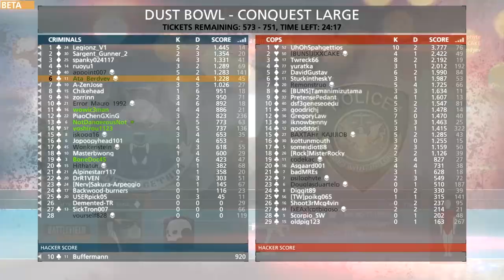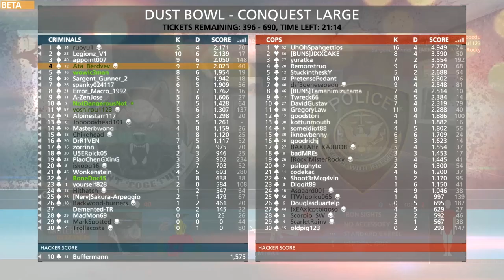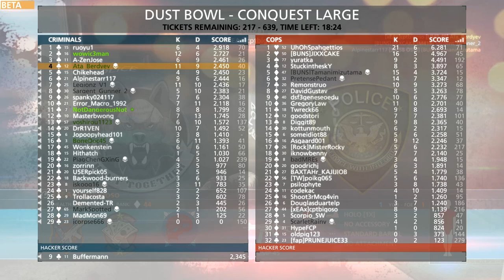Battlefield Hardline Gameplay | BETA | Ultra 1080p Settings | R9 270X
Here's gameplay of the recent Battlefield Hardline Open Beta.

Definitely was worth playing it.